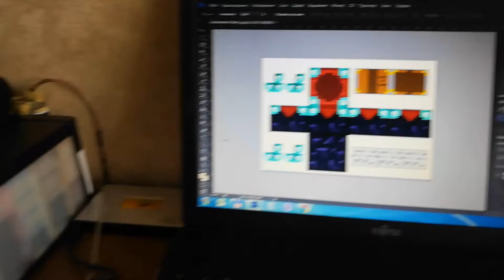Tutorial | Minecraft Enchantment Table | DIY | How to make a Enchantment Table | PaperCraft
Step by step tutorial. How to make a MINECRAFT ENCHANTMENT TABLE out of paper.